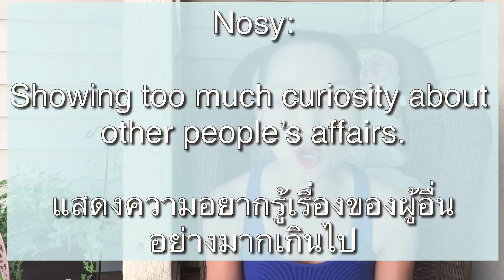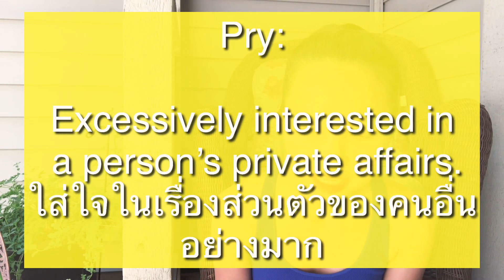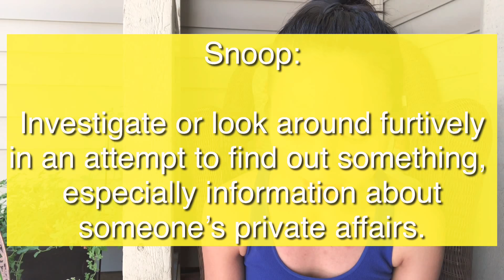Learn English ฉบับ เผือกๆ | อย่าเผือก สอดรู้สอดเห็น ภาษาอังกฤษเรียกว่าอะไร | Nosy, Pry, Snoopy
อย่าเผือก สอดรู้สอดเห็น ภาษาอังกฤษเรียกว่าอะไร

Transcript:

สวัสดีค่ะ วันนี้เรามาเรียนภาษาอังกฤษในเรื่องของความเผือกหรือการสอดรู้สอดเห็นกันค่ะ

Nosy (Nosey) - showing too much curiosity about other people's affairs. คือลักษณะอาการแสดงความอยากรู้เรื่องของผู้อื่นมากๆ นั่นก็คือ การสอดรู้สอดเห็น หรือว่า นิสัยเผือกเรื่องของชาวบ้านนั่นเอง
Nosy person คือคนที่ชอบสอดรู้สอดเห็น
Don’t be nosy (nosey) ก็คืออย่าทำตัวสอดรู้สอดเห็น หรือว่าอย่าเฝือกนั่นเองค่ะ
She is so nosy. ก็คือเธอเป็นคนสอดรู้สอดเห็น
ความหมายจะเดียวๆกับ Pry - excessively interested in a person's private affairs ความใส่ใจในเรื่องของคนอื่นอย่างมาก หรือ สอดรู้สอดเห็น อยากรู้อยากเห็น แปลอีกอย่างได้ว่า เเงะ
Pryer ผู้อยากรู้อยากเห็น หรือ ขาเผือกนั่นเอง
Prying อาการเผือก หรืออาการสอดรู้สอดเห็น
อีกคำก็คือ snoop - Investigate or look around furtively in an attempt to find out something, especially information about someone's private affairs. เป็นการสืบหาเบาะเเสโดยเฉพาะที่เกี่ยวกับเรื่องส่วนตัวของคนอื่น อาจจะแปลได้ว่า สอดรู้สอดเห็น สือหา
Snoop around จะเป็นการสอดแนม
Mom, don’t snoop around my room. คุณแม่อย่ามาสอดแนมห้องของหนู
None of your business. This is none of your business. ก็คือนี่ไม่ใช่ธุระกงการอะไรของเธอ
Mind your own business. มันจะมาจากประโยคเต็มที่ว่า Mind your own business. Stay out of mine. คือ แปลตรงสุดๆคือ ให้ใส่ใจแต่สิ่งที่เธอต้องทำ และออกไปจากเรื่องของฉัน คือ อย่าแส่เรื่องของฉันเลย ไปใส่ใจกับเรื่องของเธอเองจะดีกว่า ถ้าแบบโกรธๆ อยากให้ผู้ฟังรู้ว่ากำลังถูกด่าจริงจังเขาก็อาจใส่คำเพิ่มดีกรีความรุนเเรงเช่น
Mind your own damn business.
Mind your own goddamn business.
damn & goddamn จะบ่งบอกความโกรธที่เพิ่มขึ้นนะคะ ประหนึ่งการใช้คำที่ไม่สุภาพ หรือหยาบคายมากขึ้นเรื่อย (ไม่แนะนำกับการใช้ในการสื่อสารทั่วๆ ไปแล้ว เพราะ แค่ Mind your own business. มันก็เป็นประโยคที่แรงด้วยตัวเองอยู่แล้ว)